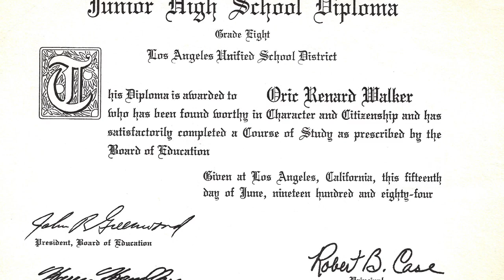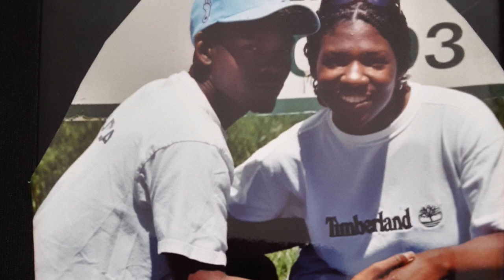Oric Rough Draft 2